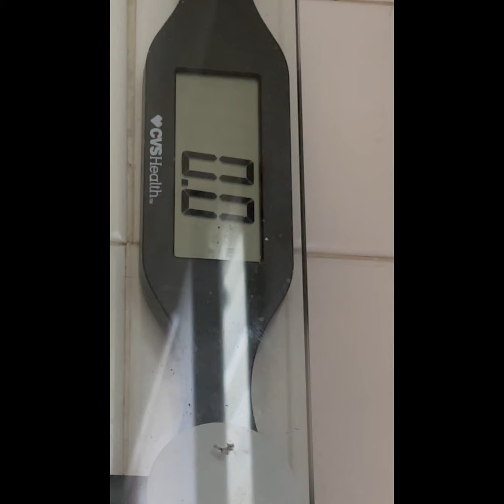Weekly Weigh In Vlog | 40 Pound Weight Loss Journey | Week 10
Welcome to week 10 weekly vlog! We are losing weight consistently.